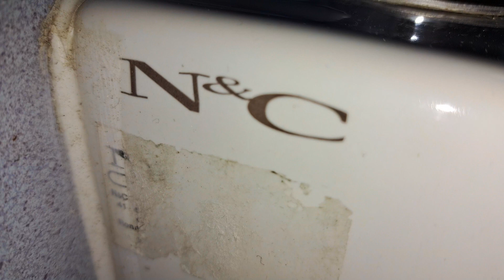Legoland Windsor Dragons, (Disabled WC) N&C, Wall mounted sink & Initial F5 hand dryer